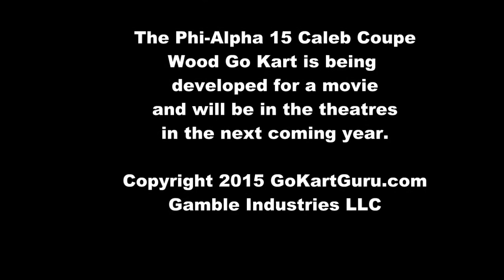Phi Alpha 15 Caleb Coupe: Head Turning Wood Go Kart Like No Other!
This go kart that was developed this year based on the Phi-Alpha 20 go kart platform with numerous improvements.  This particular go kart is going to be used in a Cinematic Movie production.    Everything that is design is put through a battery of tests, the following video demonstrates some of the rigors the go kart is put through to prove its durability and overall performance.  Acceleration, cornering, steering , braking, ride comfort and others are monitored and rated on each go kart test platform developed.
Be sure to get the go kart plan at Go Kart Guru.com